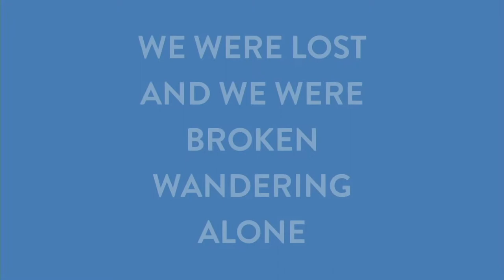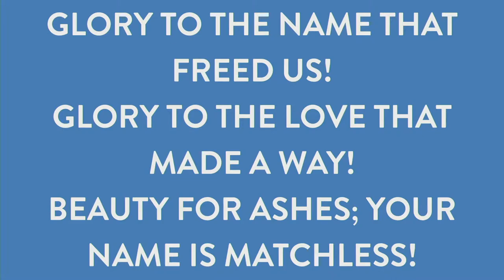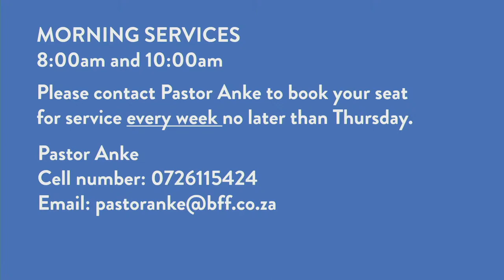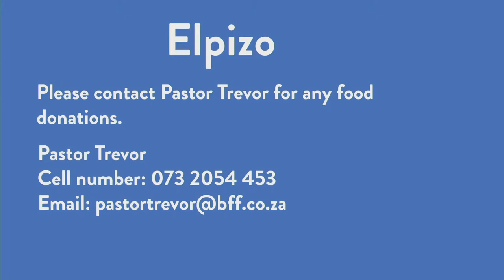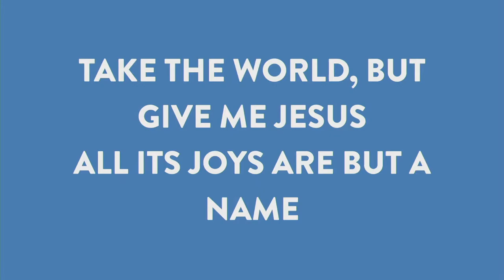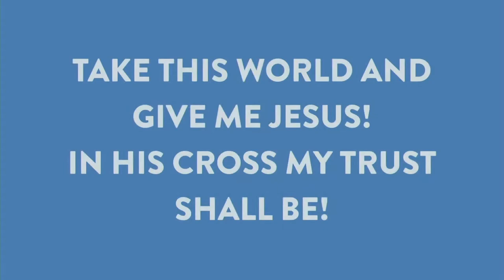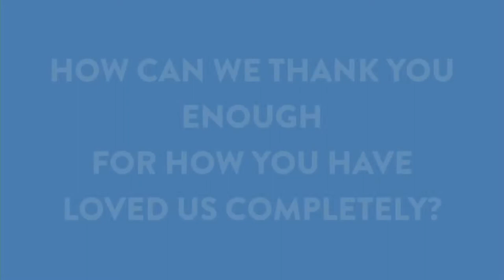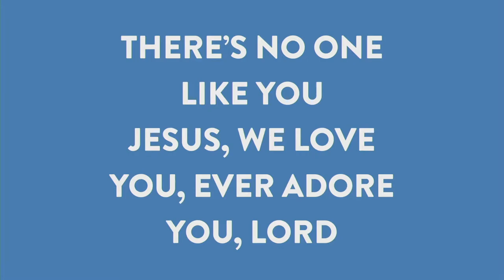LIVE STREAM Bredell Family Fellowship 28 February 2021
Celebration Service